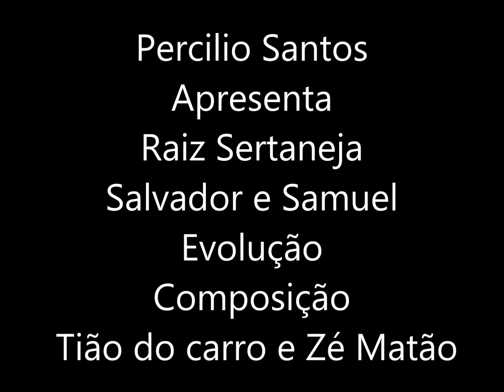Salvador e Samuel - Evolução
[Salvador e Samuel - evolução] composição de  Tião do Carro e Zé Matão
O artista quando faz um trabalho bonito merece ser elogiado e divulgado encontrei nessa dupla 2 caboclos que realmente conhece a vida do homem da roça e ama a musica sertaneja por isso estou postando esse vídeo para aqueles que como eu também ama a musica raiz e divulgando essa dupla que não deve jamais ser esquecida